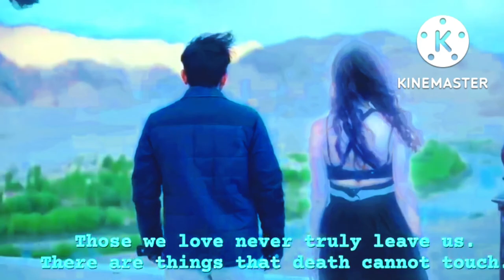Mann bawara|Shael oswal|Rashid khan|ft Aaira dwivedi|samiksha oswal Hindi love songs 2022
Mann Bawara | radhe radhe vlog new Hindi love songs  2022